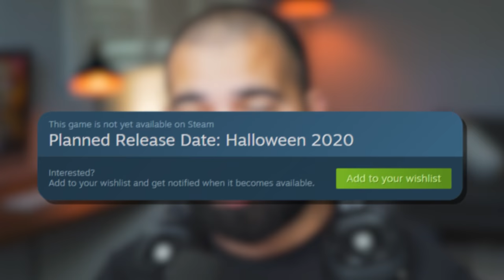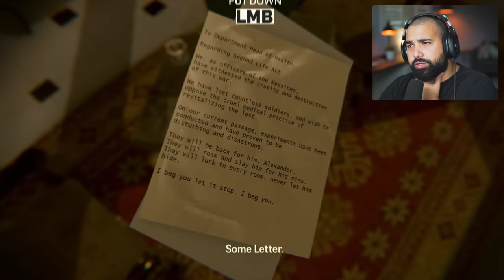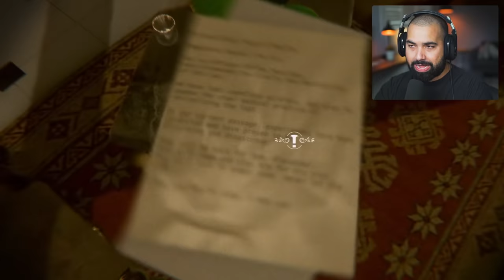A HAUNTED SHIP HORROR GAME - Under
Welcome to a new horror game about a being confined between the walls of a haunted ship as its sinking! Welcome back to UNDERE. This is the all new Fall Demo ofthi terrifying horror game.

Enter the mind of traumatized WW1 veteran Alexander Dockter and experience the terrorizing nightmare of trying to escape a sinking ocean liner while being haunted by the most terrifying entities you've ever come across. Publisher: Rogue Games

EVERYTHING I use to Game:
▶Kontrol Freek:
▶SCUF Gaming:
▶GFUEL:
6800 SW 40th St #282